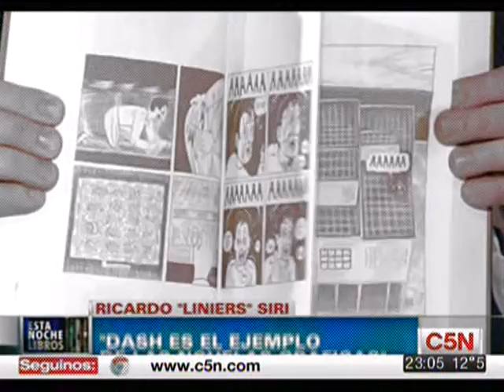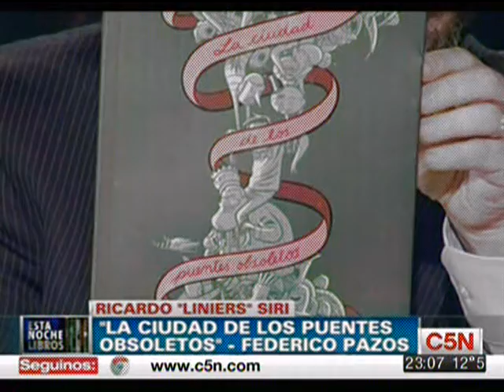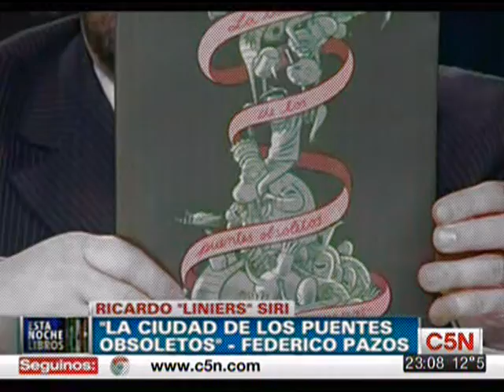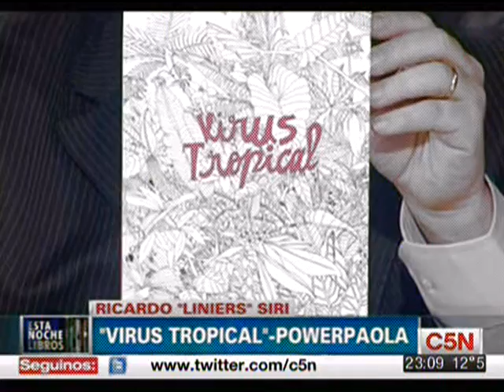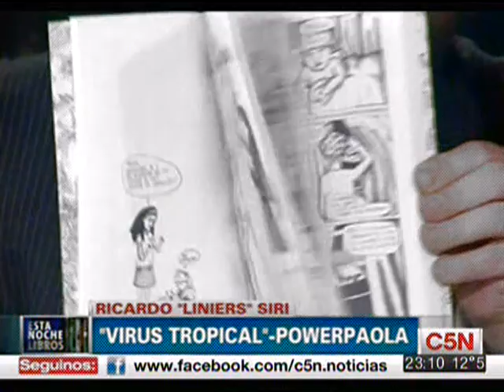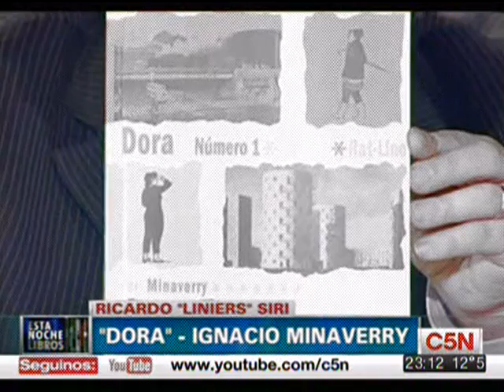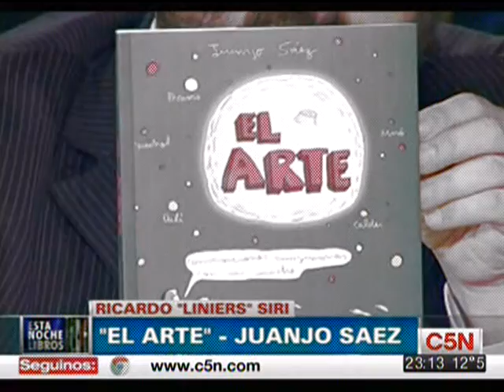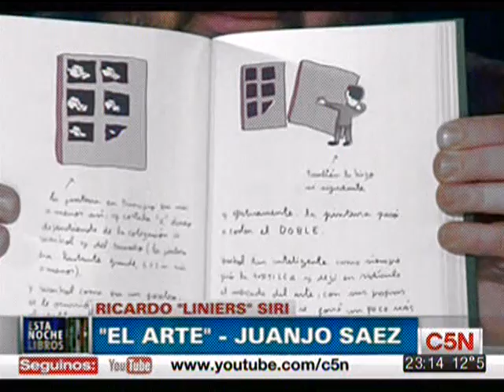Guía de Historietas y Novelas Gráficas, por Ricardo Liniers Siri